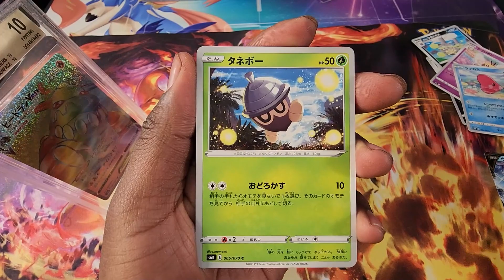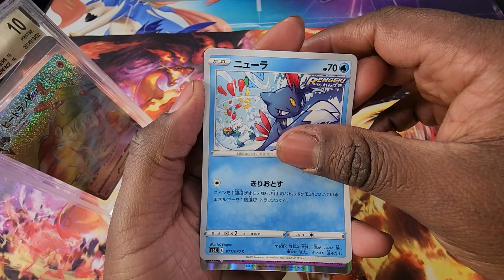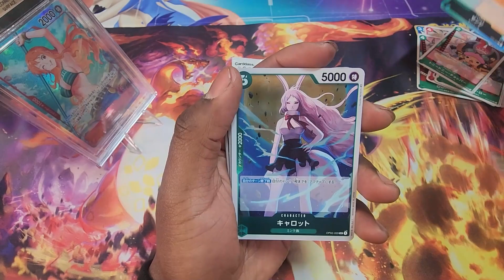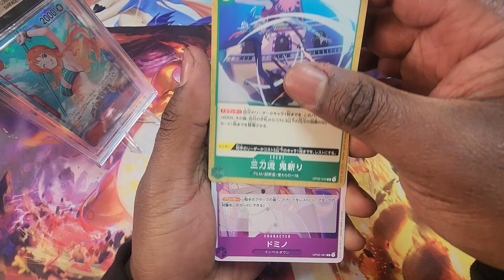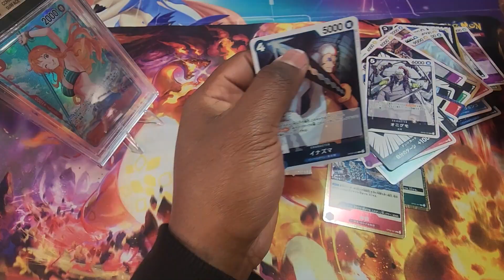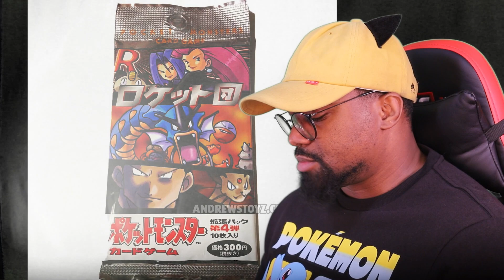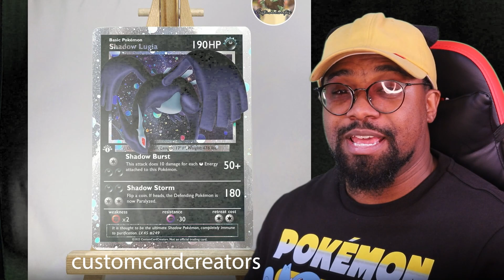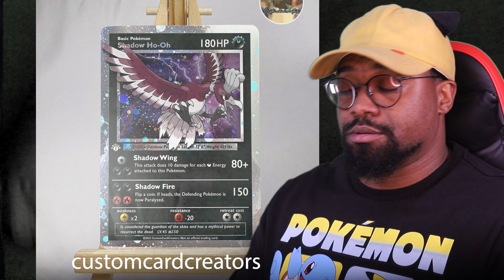New Year's Resolutions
Jet black packs for your eyes
And more paramount war One Piece packs.
Laying out the goals to achieve for the YEAR OF THE G.O.A.T!
 Also, more Fine Art in Chuck E De Good Galleria.